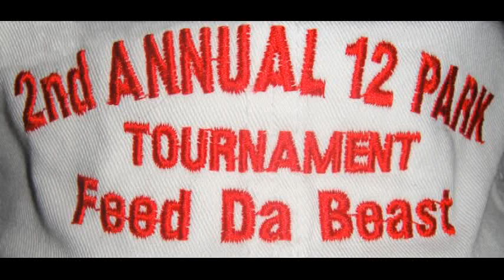2010 12 park Janell Miriam Millie Irma part 1 one wall racquetball